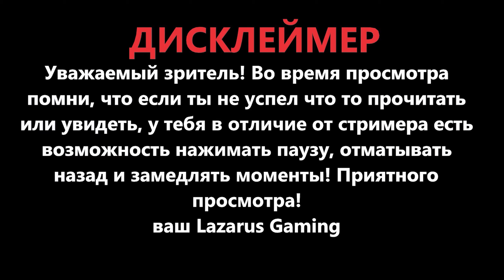Assassin's Creed Syndicate DLC - Файлы Абстерго ( Джек Потрошитель )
Игра : Assassin's Creed Syndicate ( Синдикат )
Жанр : Action-Adventure с элементами stealth
Год выпуска : 2015
Видео : Файлы Абстерго ( Джек Потрошитель ) DLC
Сложность : Нет
Озвучка : Русская
Субтитры : Русский
Качество : 1080 60 fps , 1440 60fps
Условия : Без смертей на 1 кадре , 100% синхронизация, Стелс по возможности